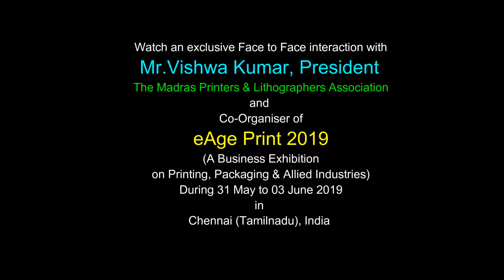e Age Print : We are open to organize Printing Exhibition Jointly with other Organizers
Watch an exclusive interview of Mr. Vishwa Kumar, President
The Madras Printers & Lithographers Association and Co-Organizer of
eAge Print 2019 held in Chennai. Mr.Vishwa shared his views over the Printing Exhibition Scenario in South India.